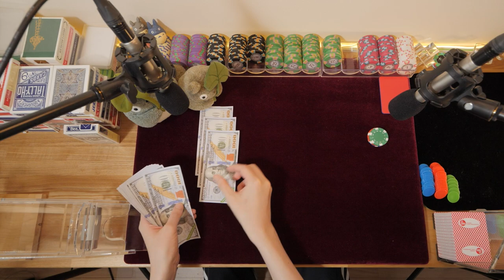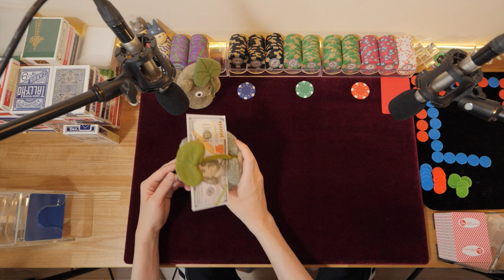ASMR Baccarat Casino Game Role-play for the first time! リラックス カジノゲーム一人遊び [No Talking No BGM] Part05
カジノASMRシリーズ動画第4回。今回はカジノの王様バカラに挑戦。撮影のために一生懸命バカラのディーリング練習しました。バカラは、架空のプレイヤーBankerとPlayerのどちらの数字が大きいか予想するだけの非常にシンプルなゲームです。世界中のカジノで遊ばれています。日本ではあまりなじみのないゲームですが、大勢でプレイすると非常に盛り上がるゲームです。
 今回、Scoreboardとして、バカラの”罫線”を左上に用意しました。バカラは流れを読むゲームなのでこの罫線を読んでいくのがバカラの醍醐味になっています。

 今回プレイしているバカラは、ノーコミッションバカラです。

▼カジノASMRの再生リストはこちらから▼

■使用機材とカジノ用品
メルカリで動画で使用しているポーカーチップ販売中！
10枚だけでも遊べますよ！

 トランプは、本物のカジノで使われていたBeeを使用しています。このトランプはカジノが倒産したため、カードが”キャンセル”処理さていません。通常のカジノトランプはセキュリティのために、トランプを売る際に、トランプに穴をあけたり角を切り落とすなどして不正行為を防ぎます。

簡易ルール解説
BANKERとPRAYERのどちらが勝つかまたは引き分けになるかを予想するゲームです。それぞれに2枚ずつカードが配られ、合計した数字の一桁目が大きい方が勝ちです。トランプの1~9はそのまま数え、10JQKは0としてカウントします。合計した数字が8と9の場合はその場で決着が決まり、数字が小さい場合、数字に応じて追加でカードが配られます。
 通常のバカラでは、BANKERにかけて勝った場合、コミッションが5%引かれますが、今回のバカラは、ノーコミッションバカラのためBANKERで6で勝ったときのみ配当が1.5倍です。その他は2倍、TIEは8倍でプレイしました。
詳しいルールはこちらから▼

■使用機材
カメラ
Panasonic GH5
GOPRO Hero7 Black
レンズ
Panasonic ライカ DG VARIO-ELMARIT 8-18mm F2.8-4.0
Panasonic ミックス G X VARIO 12-35mm/F2.8 II

PC
MacStudio 2022 M1Max
I/O
Antelope Audio Zen Tour
Microphone
Rode NT5 Matched Pair